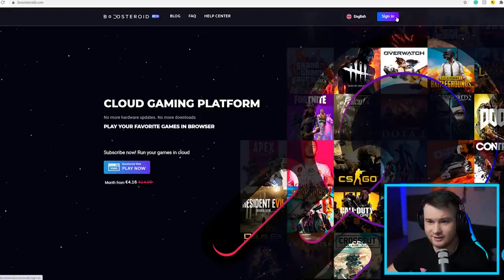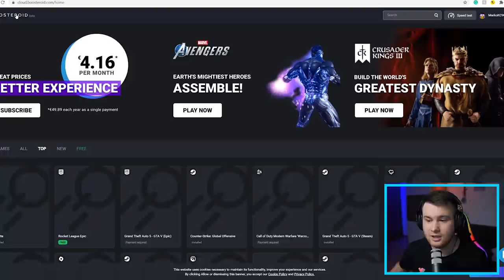OTOVRIO SAM NOVOG BRUTALNOG BRAWLERA! Brawl Stars